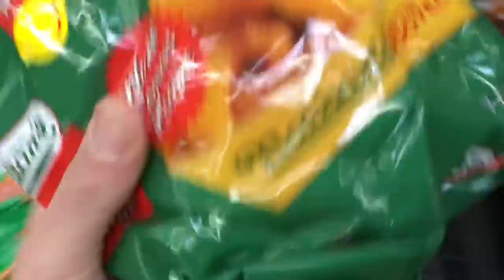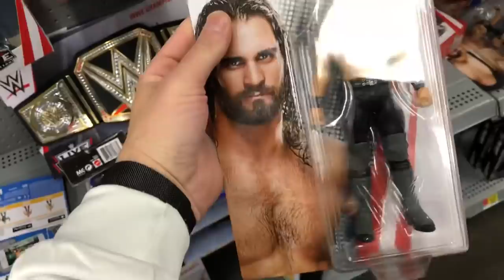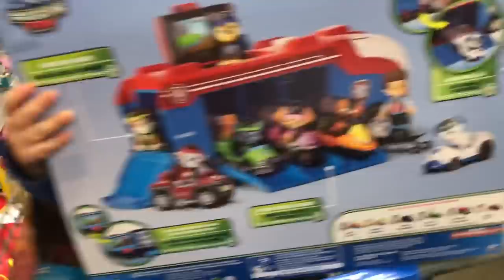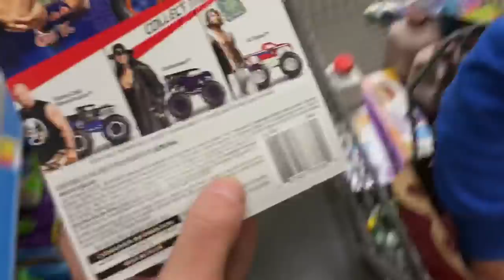duhop Broken action figure replacement Walmart toy grab vlog